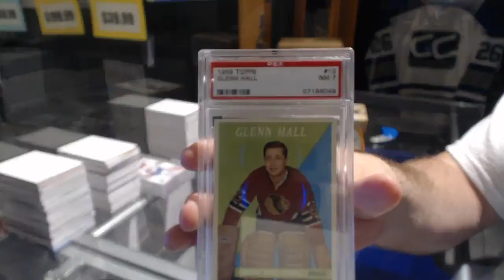Inspiron200x's 15-16 Leaf Best of Hockey 2nd Box Break